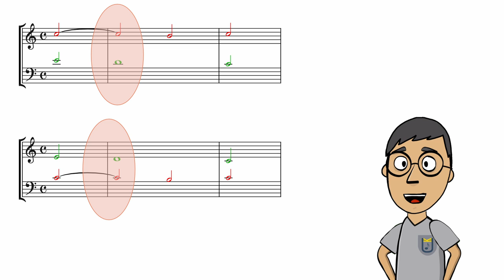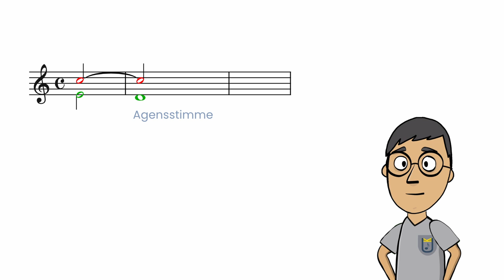Klauseln und Kadenz (in 5 Minuten erklärt)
Das Zusammenspiel von Sopranklausel und Tenorklausel in der Kadenz leicht verständlich erklärt. Die Dissonanz ist auch dabei.